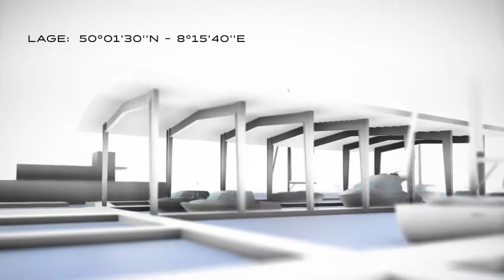Rheinport Wiesbaden, OT Mainz-Kastel